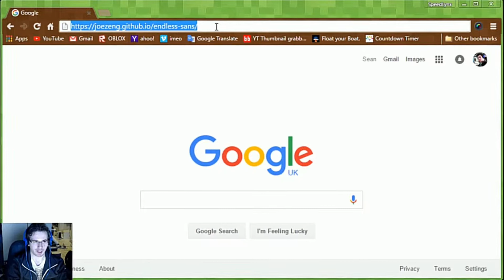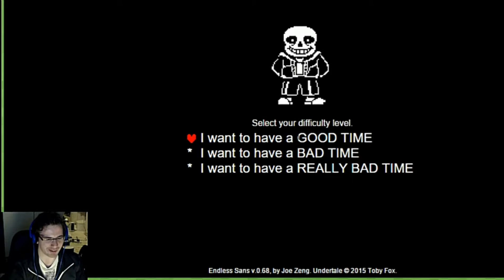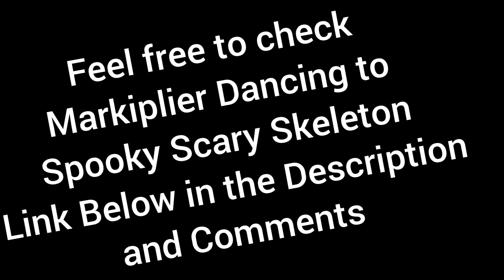Bad Time Simulator? Endless Sans? Title Confusion?!? [17/12/2015]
HAPPY HALLOWEEN!!! See, this video is spoopy, it has a skeleton in it... 😂

Yes, back in 2015 I uploaded this video to The Random Archive channel after being recommended the game by one of my good friends.

Know anyone who would enjoy this video? SHARE it out!

●▬▬▬▬▬▬▬▬▬▬๑۩۩๑▬▬▬▬▬▬▬▬▬▬▬●
●▬▬▬▬▬▬๑ＥＸＴＲＡ  ＢＩＴＳ๑▬▬▬▬▬▬●
●▬▬▬▬▬▬▬▬▬▬๑۩۩๑▬▬▬▬▬▬▬▬▬▬▬●

Join the Dimentos Productions Discord!

●▬▬▬▬▬▬▬▬▬▬๑۩۩๑▬▬▬▬▬▬▬▬▬▬▬●